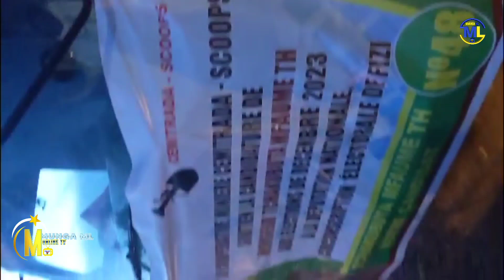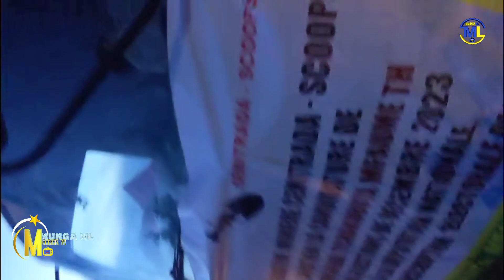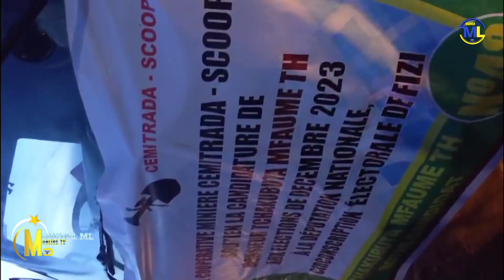TCHAKUBUTA MFAUME TH atikisa MISISI.